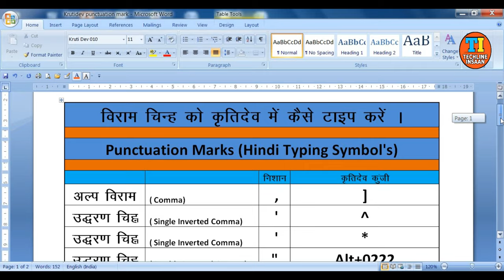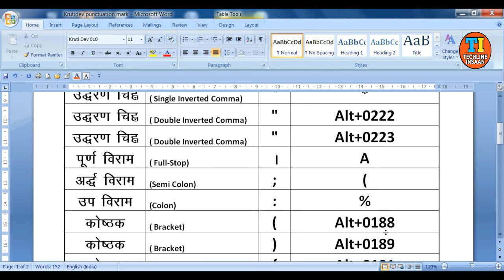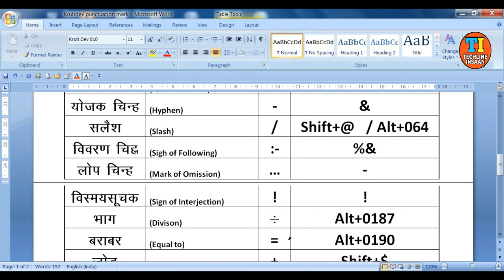कृतिदेव में विराम चिन्हों को कैसे टाइप करें | Krutidev Punctuation Marks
नमस्कार दोस्तों आज हम विराम चिन्ह पर बात करेंगे। सबसे पहले मतलब जान लेते हैं कि विराम चिन्ह का अर्थ रुकने या ठहरने के जिन चिन्हों या निशान का उपयोग किया जाता है, उन्हें विराम चिन्ह कहते हैं।
कृतिदेव में विराम चिन्हों को कैसे टाइप किया जाता है। उन्हें किस कुंजी से टाइप करते है।